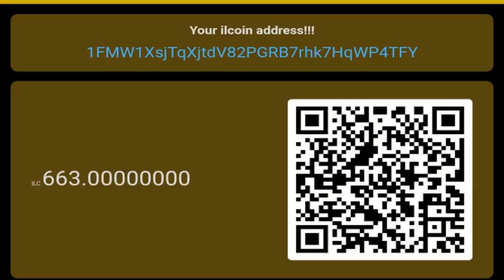[everysing] 벌써 일년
Singer : SW사회사업가태로미
Title : 벌써 일년

싱어 태로미♡

    1. 고퀄리티 반주에 맞추어 무료로 노래를 부를 수 있습니다.
    2. 녹음과 녹화가 가능합니다.
    3. 모바일 기기에 저장한 곡을 ‘My 채널’에 업로드하여 언제 어디서든 내가 부른 노래를 감상할 수 있습니다.
    4. My 채널에 업로드 한 노래를 친구에게 공유할 수 있습니다.
5. 에브리싱 홈페이지 에서도 My 채널 이용이 가능합니다.